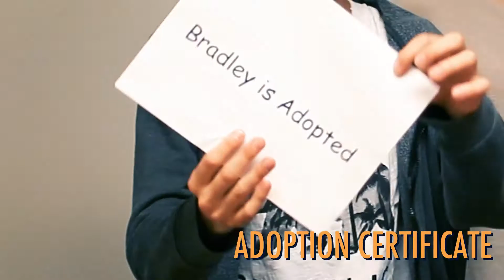I'M ADOPTED?!? | Unboxing FAIL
Bradley here with another unboxing video from my childhood! Only IT GOES WRONG!!!